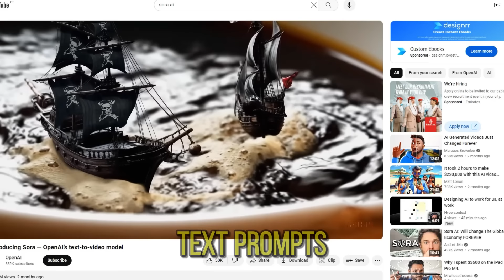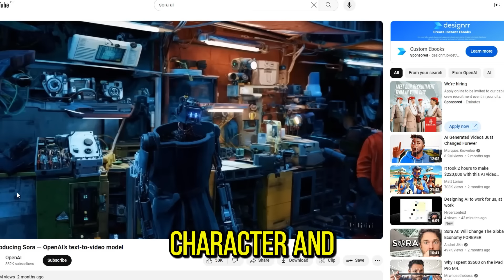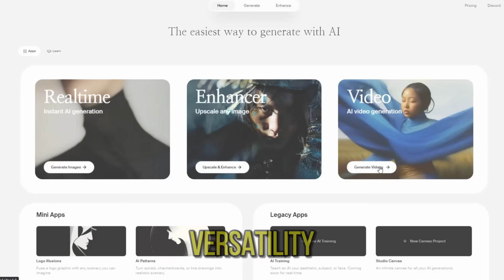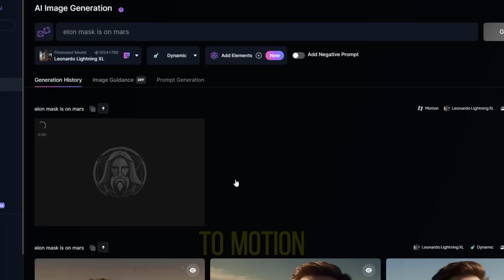These Top 5 AI Tools Image-To-Video Could Replace Animators??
Today, we're diving into the world of AI with the top 5 image-to-video tools that are transforming still images into dynamic animations. Let's get started!

Number 5 - SORA AI
Sora AI is a cutting-edge text-to-video tool from OpenAI, the creators of ChatGPT. It can generate photorealistic moving images from natural language text prompts. It even supports multiple characters, complex backgrounds, and realistic movements in videos that can last up to a minute. You can also create multiple shots in one video while maintaining consistency in character and visual style. It's like a storytelling toolbox for AI! Sora isn’t available to the public yet, as OpenAI is rolling it out cautiously with a limited red team to tackle issues like disinformation and bias. They've also got visual artists, designers, and filmmakers on board to provide feedback. When it’s ready for prime time, it's going to be a game-changer.

Number 4 - Runway ML
Runway ML is a versatile and user-friendly AI platform for creatives. It offers tools for automation and augmentation, making it easier to generate realistic backgrounds for videos. What stands out is its commitment to innovation and research, with features designed to streamline creative workflows.

Number 3 - Pika Labs
Pika Labs has a lot going for it. It's user-friendly, versatile, and free to use. The community aspect adds a collaborative feel, and it's great for those new to AI video tools. On the flip side, there's a bit of a learning curve, and the quality of the output can vary. Plus, you'll need to use Discord to access it, which might not be everyone's cup of tea.

Number 2 - Krea AI
Krea AI is known for its speed and versatility. It encodes prompts quickly, and you get to see your edits in real-time. There are tons of backgrounds to choose from, which makes it great for creative projects. However, the images can sometimes look unrealistic, especially when it comes to people, and the free version generates watermarked images. It's also a bit tricky to master at first.

Number 1 - Leonardo AI
Leonardo AI's new Image-to-Video feature lets you transform static images into dynamic videos with lifelike motion. It’s super easy to use—just pick an image, click "Image to Motion," and watch the magic happen.

That’s our list of the top 5 image-to-video AI tools. Which one are you most excited about?

VORTEXT is a part of BlockChainWorld 1,000.000 Crypto COMMUNITY 💎 ALL ABOUT NFT, CRYPTO, PLAY AND EARN, DEFI, P2E, BITCOIN FORECASTS

Would you like to promote your BlockChain, Play AND Earn Game, boost your twitter, run a giveaway promo, promote play to earn game, get quality NFT/CRYPTo/DEFI/P2E traffic or get a full video review?

VORTEX is 1,000.000 Crypto COMMUNITY 💎 ALL ABOUT NFT, CRYPTO, AI, PLAY TO EARN, DEFI, P2E, BITCOIN

Would you like to promote your Play To Earn Game, boost your twitter, run a giveaway promo, promote play to earn game, get quality NFT/AI/CRYPTo/DEFI/P2E traffic or get a full video review?